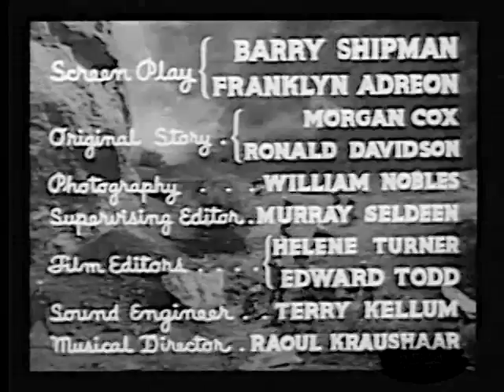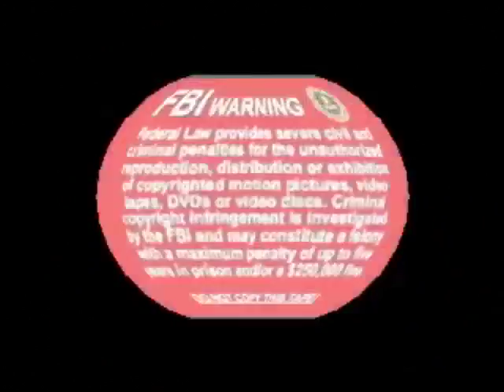SOS Coast Guard Chap 10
1937 directed by Alan James and William Witney
starring Ralph Byrd, Bela Lugosi, Maxine Doyle, Lee Ford and Richard
Alexander. The government of Marovania hires the seedy Boroff to ruin
everything with his disintegrating gas. Fortunately, navy lieutenant
Ralph Byrd is on hand to battle the seedy Boroff, who is also weird.  He
is aided by the ubiquitous, brassy female reporter and her snappy
photographer. These eps have been sharpened a bit,